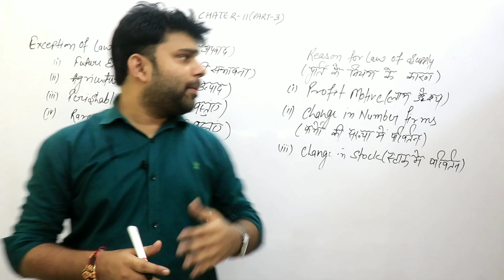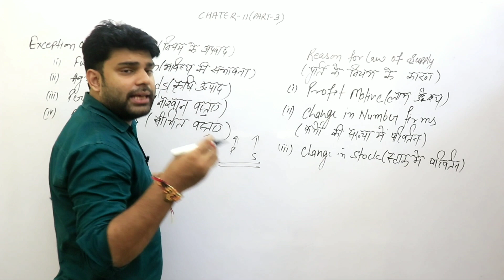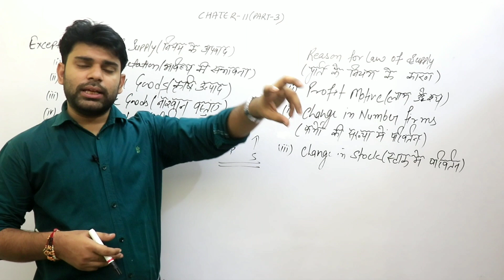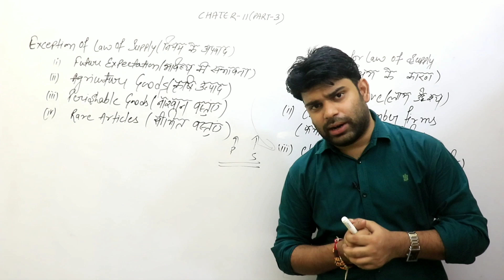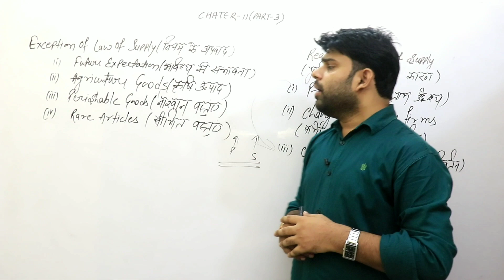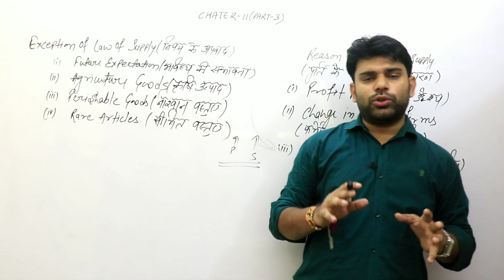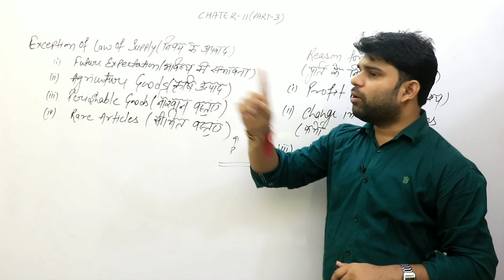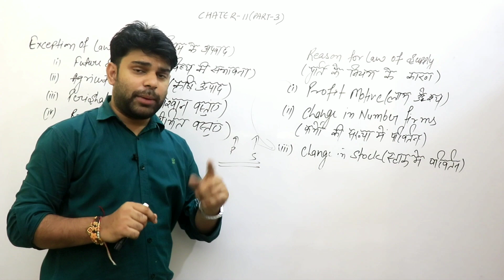Micro Economics: Supply (Part-3), Chapter-11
Supply is a fundamental economic concept that describes the total amount of a specific good or service that is available to consumers. Supply can relate to the amount available at a specific price or the amount available across a range of prices if displayed on a graph.